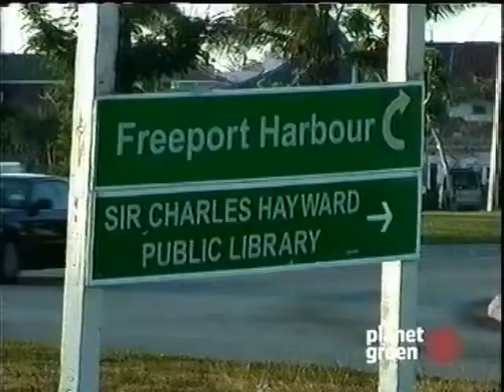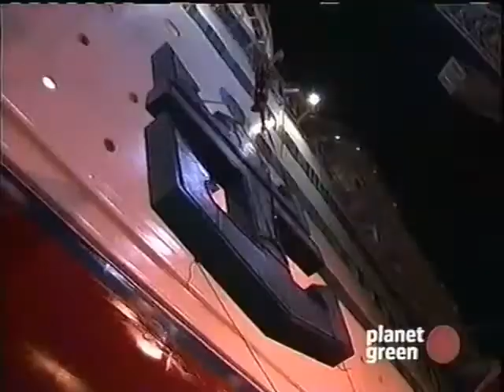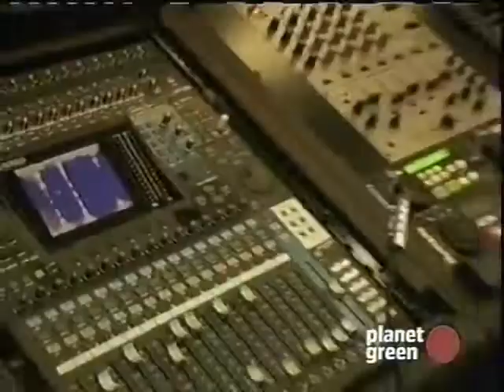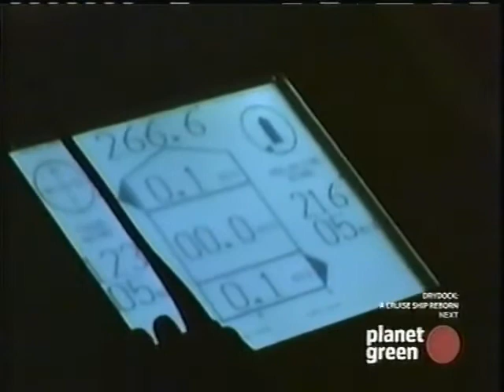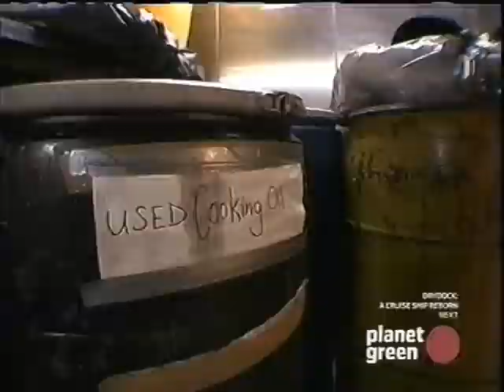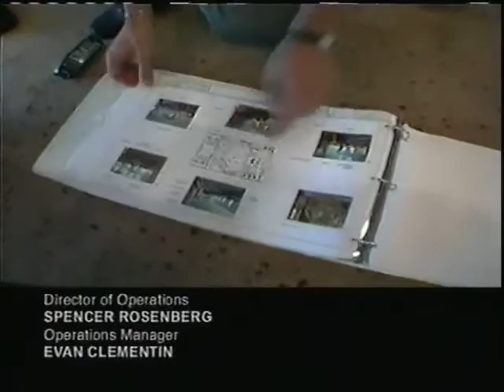Dry Dock: A Cruise Ship Reborn - Part 4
Documentary on the dry dock of Royal Caribbean's former Sovereign of the Seas.